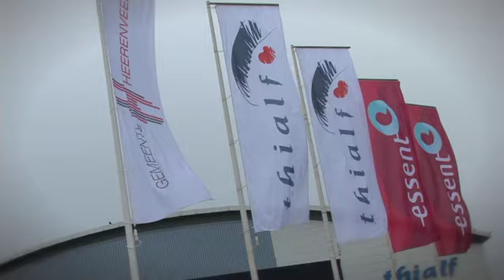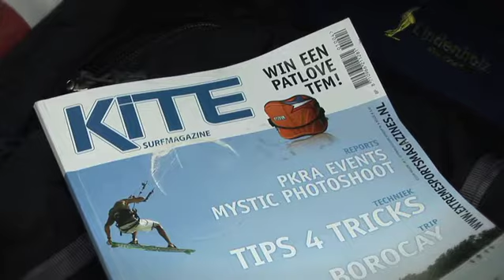Team APPM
Ths is a short promotional film for the ice skating team, Team APPM. It's purpose is to let the world know who they are and what their goal is, in the world of skating.